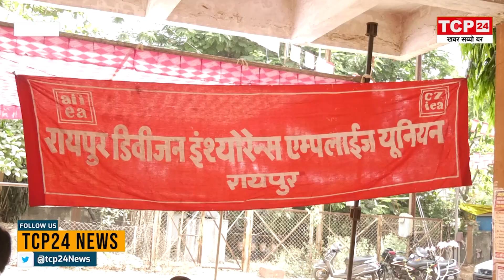Raipur : अंबानी-अडानी के हाथो नही बेचने देंगे देश - बैंक कर्मचारी...